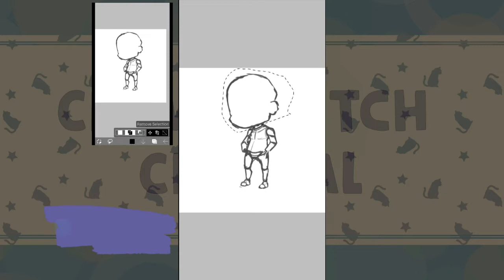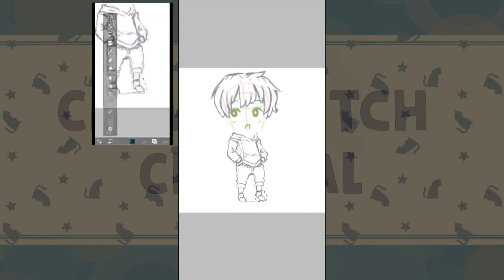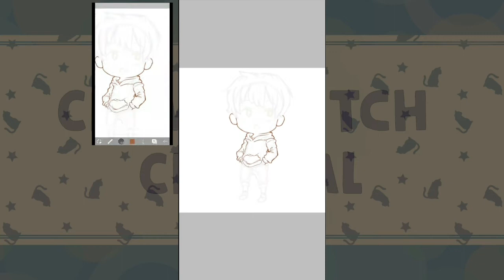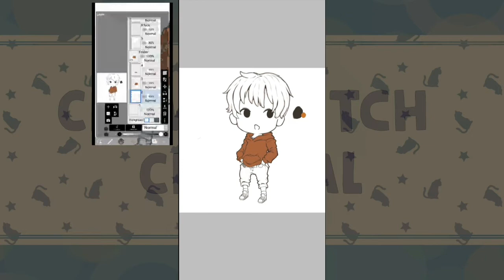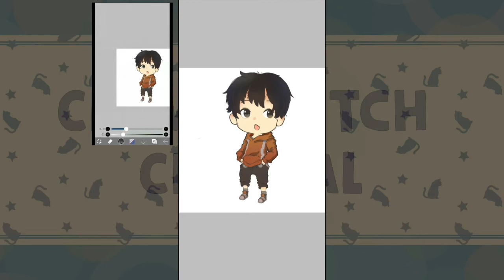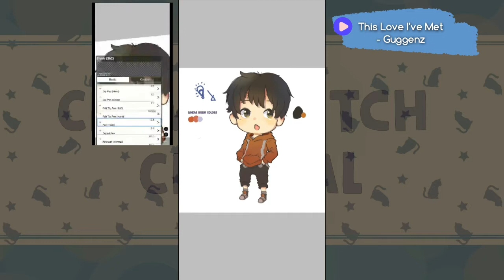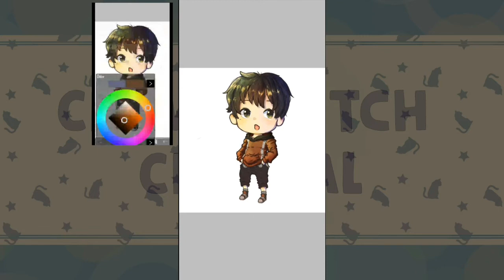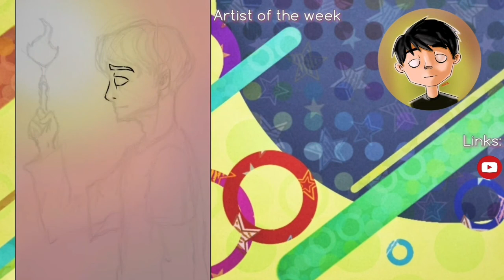"Liam" Speed/Timelapse art -【ibisPaint】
It's been awhile since the last upload. But here it is guys! I improved my timelapse videos a bit, and added some little information.

Intro
Takin’ You For A Ride · Pandrezz
Chillhop Essentials Summer 2018

Chocolate Covered Dreams · The Breed
Smunchiiez

Irish Coffee · WYS
The Parrot Diner

This Love I've Met (Original Mix) · Guggenz
Chillhop Essentials Spring 2016

Outro
Celebrations · Mr. Käfer · Makkako
On The Rhodes

0:36 - Sketch
0:54 - Refining Sketch
1:43 - Line Art
    2:15 - Palettes Added
3:08 - Base Color
3:49 - Cel & Soft Shading

If you want me to make some request sketches you can visit my Fb page!